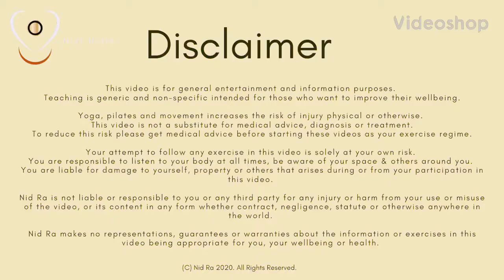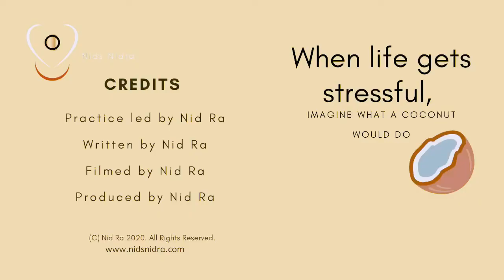Mamma Love Gargle A Long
Gargle to calm the nervous system, lift the spirits and make clear decisions.

This month's song is for Mother's Day in the UK and is quite a challenge for the range, staccato and tongue. Practice humming it first. Good luck!

📱APP FEATURES
☑️ Access 250+ practices
☑️ Calming tools for restful sleep
☑️ Energizing movement sequences

🗓️ SCHEDULE & BOOK
☑️ In-person & online classes
☑️ Events
☑️ 1x1 sessions with Nid

✨ DON’T MISS LIVING IN DEEP REST LIVE COURSE WITH NID - STARTS 10th NOVEMBER IN YOUR SANCTUARY ✨